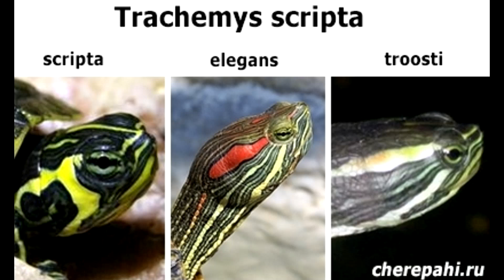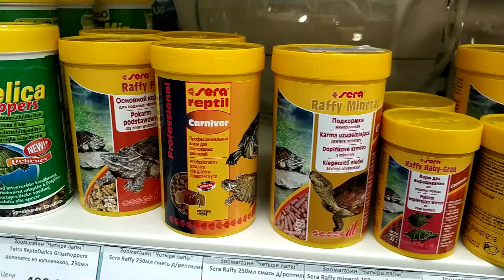Красноухая черепаха (Trachemys scripta) - описание, кормление, содержание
Красноухая черепаха - самая популярная черепаха среди домашних черепах. В этом ролике вы узнаете больше об этом подвиде желтобрюхих черепах, как этих черепах кормить и содержать в неволе, как определять пол и многое другое.